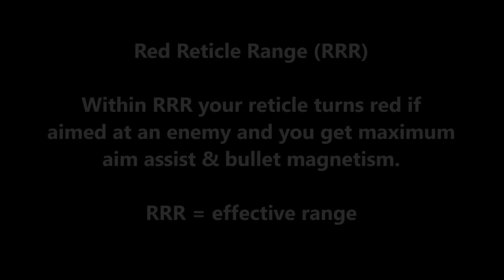Halo 5 | Dampener Analysis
A quantitative/qualitative look at what the "Dampener" weapon attachment does. Read below for details:

***Data***

*Standard BR
[stationary]
- shoot, appear on radar
- bullet streaks
- large muzzle flash
- shot noise

*BR + Silencer
[stationary]
- shoot, don't appear on radar
- bullet streaks
- small muzzle flash
- minor shot noise

*BR + Dampener
[stationary]
- bullet streaks
- no muzzle flash
- minor shot noise

*Red Reticle Ranges

Standard BR (Recon Scope)
- Hipfire RRR: 36.58 m
- Zoomed RRR: 76.44 m

BR + Dampener (Recon Scope)
- Hipfire RRR: 40.23 m
- Zoomed RRR: 84.08 m

The 'Silencer' attachment can be paired with various scopes (Recon, Longshot, Sentinel, Classic) while the 'Dampener' attachment can only be paired with the default weapon sights (Recon scope for BR).

Basically, the Sound Dampener is a hybrid between the 'Silencer' and 'Long Barrel' (Long Barrel increases RRR's by more distance though, hipfire and zoomed-in).

Intro made by Aozolai
at Renderforest.com
Song: "Midnight In Tokyo"
Artist: BlueFoxMusic

Halo 5 was developed by 343 Industries/Microsoft. I  claim no credit for it.